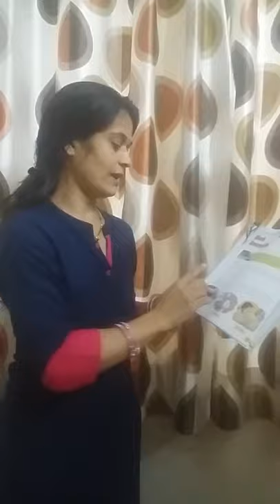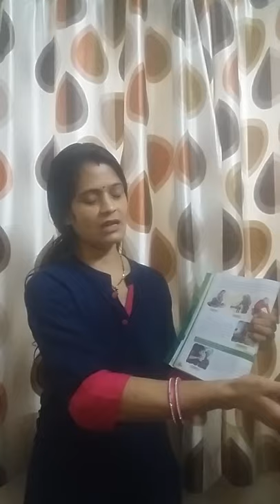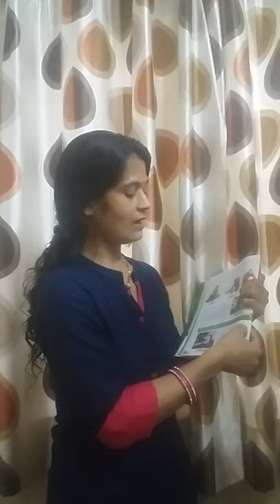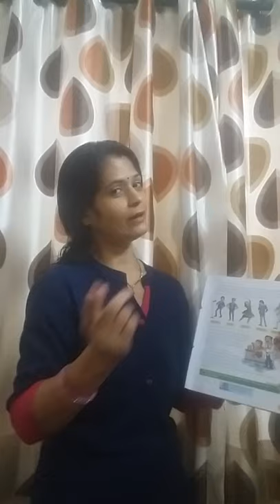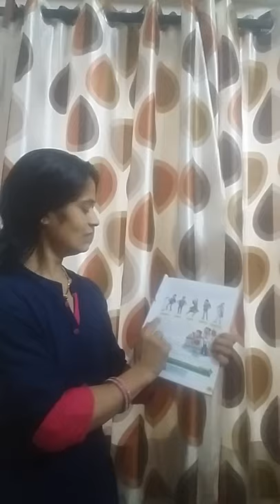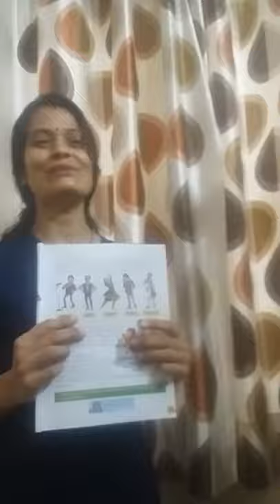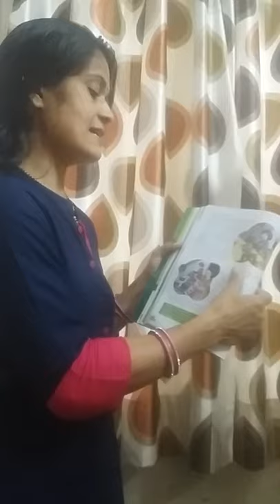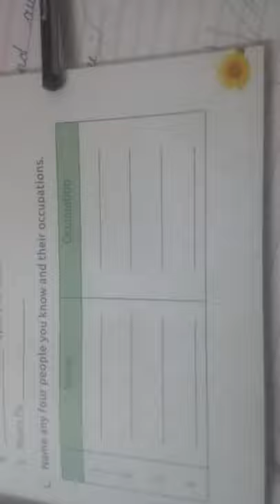SUB:EVS - CLASS IIIrd - LESSON - 3 -14 JULY 2020